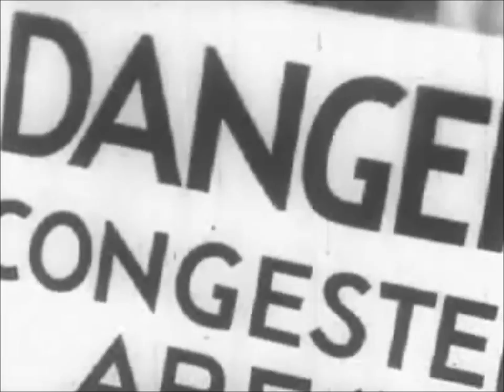Elegy for Captain Crack (Billy's Version)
From the album Barroom Baritones and Jackass Delusions Volumes 1&2. iTunes, CDBaby.com, and other purveyors of fine audio selections.